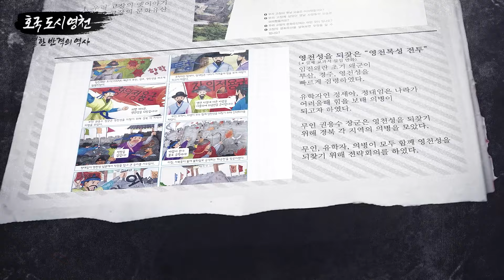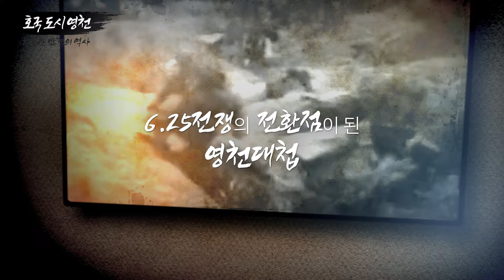호국 도시 영천! 치열한 반격의 역사!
영천 전투, 임란영천성수복대첩,
영천의 자랑스러운 역사를 알고 계시나요?

전쟁이 일어난 후 최초의 승리, 영천전투✨
인천상륙작전을 가능하게 했던 전투죠~!

임진왜란 최초의 육지 승리 전투, 임란영천성수복대첩✨
왜군에게 뺏긴 영천성을 의병의 힘으로 되찾은 전투도 있습니다.

그런 자랑스러운 영천의 역사들을 기억하기 위한 현충시설들이 영천 곳곳에 있습니다!

국가를 위해 목숨 바쳐 지켜주신 참전 용사들의 희생과 헌신을 잊지 않겠습니다.

🚩영천전투호국기념관
영천시 고경면 용담로 2054
🚩국립영천호국원
영천시 고경면 호국로 1720
🚩마현산 충혼탑
영천시 교촌동 220-5